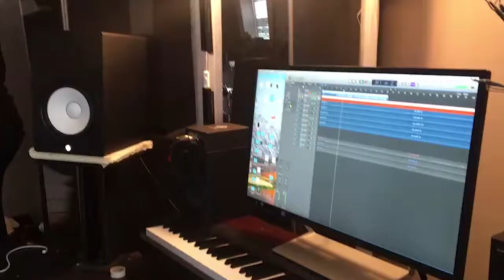"Dre's Got The Blues" Documentary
My Senior Year Capstone Project

Producer: @dregottheblues

Camera Crew: Grant Pilson, Ethan Pilson, Arori Clay-Buckner, Brandon Florek